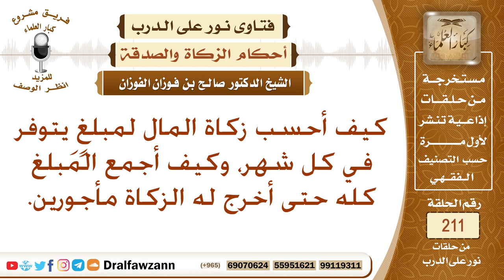كيف يزكي من له مال يدخره كل شهر؟ الشيخ صالح الفوزان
نص السؤال: كيف أحسب زكاة المال لمبلغٍ يتوفر في كل شهر، وكيف أجمع المَبلغ كله حتى أخرج له الزكاة مأجورين.
السيرة الذاتية :
للاشتراك في قناة الشيخ صالح الفوزان

رئيس الفريق
لمشروع كبار العلماء